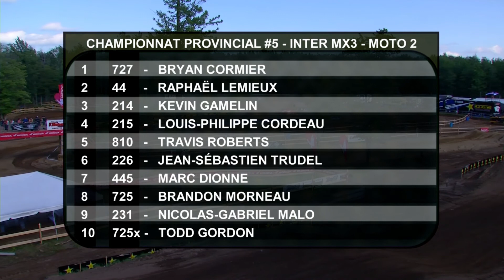Manche 5 Notre-Dame-du-bon-Conseil 2017 Finale INTER MX3 | Motocross Québec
Manche 5 Notre-Dame-du-bon-Conseil 2017 Motocross Québec

Finale INTER MX3